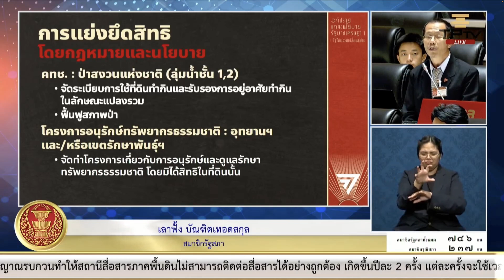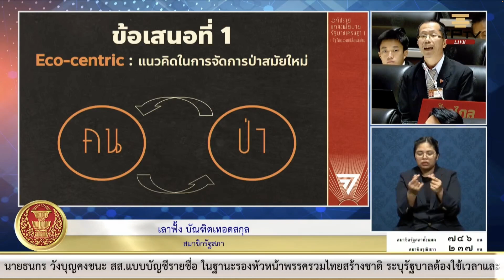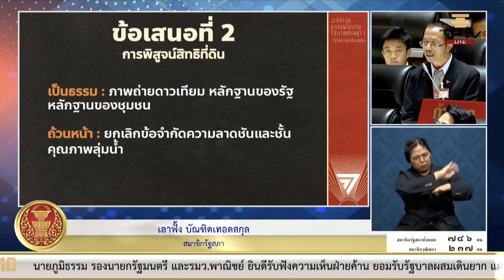เลาฟั้ง : แก้กฎหมายคนอยู่ร่วมป่า พิสูจน์สิทธิที่ดิน คุ้มครองสิทธิชาติพันธุ์ | อภิปรายนโยบายเศรษฐา 1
เลาฟั้ง บัณฑิตเทอดสกุล สส.บัญชีรายชื่อ พรรคก้าวไกล อภิปรายเนื้อหาคำแถลงนโยบายเศรษฐา 1 'รัฐไม่ยอมเปลี่ยนแปลง'

ติดตามเพลย์ลิสต์อภิปรายนโยบายเศรษฐา 1 'รัฐไม่ยอมเปลี่ยนแปลง'

อ่าน 300 นโยบาย + ดูรายชื่อ ส.ส. เขต/บัญชีรายชื่อ + สมัครสมาชิก + บริจาคเงินสนับสนุนพรรคก้าวไกล ได้ที่เว็บไซต์นี้